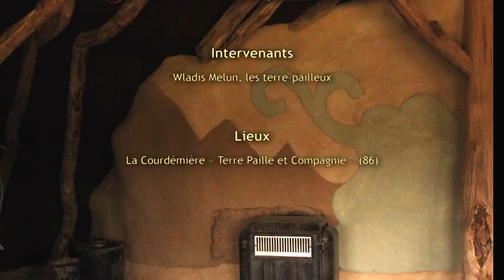Permaculture & organisation collective - les terre-pailleux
Un petit aperçu des valeurs et des méthodes que nous essayons de mettre en oeuvre en permaculture dans des projets collectifs!